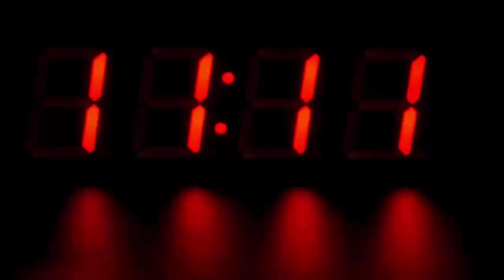सीएम योगी से बोला फरियादी शादी नहीं हो रही है कुछ कीजिये, फिर जो हुआ देखके चौंक जायेंगे...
State
Up
Gorakhpur
Cm Yogi Adityanath Janta Darshan Gorakhpur Get The Job Of A Peon Not Getting Married Avi